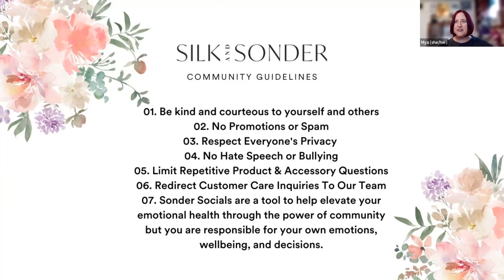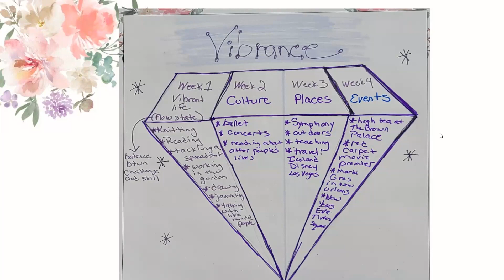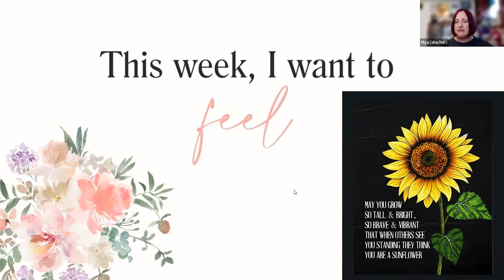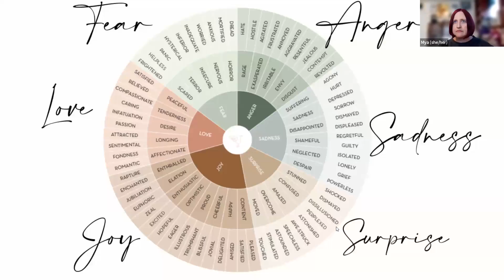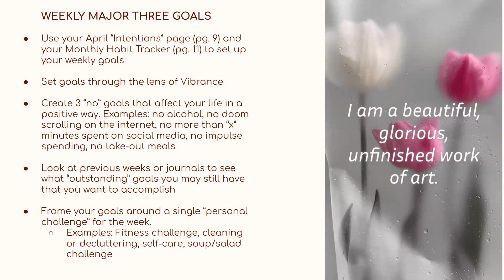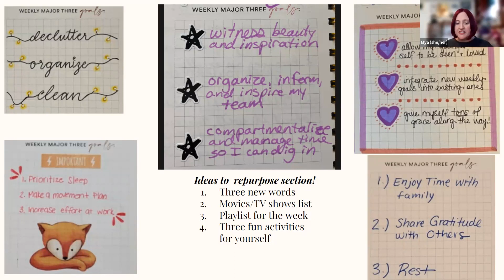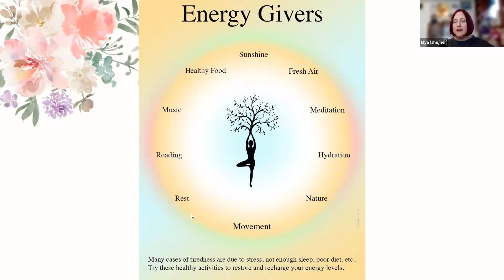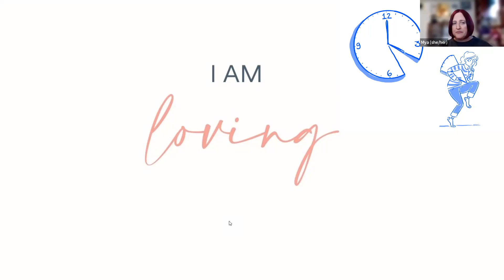Sonder Social: Plan Your Upcoming Week! 2023-04-22